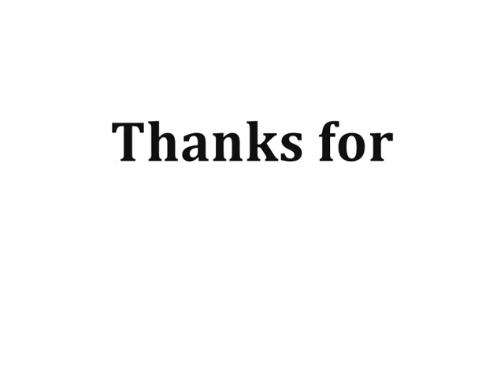Now 108 Tracklist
The Official Tracklisting of 'Now That's What I Call Music 108'.

Disc One

1. Olivia Rodrigo : "drivers license"
2. Miley Cyrus : "Midnight Sky"
3. Harry Styles : "Golden"
4. Dua Lipa : "We're Good"
5. Jason Derulo feat. Adam Levine : "Lifestyle"
6. The Weeknd : "Save Your Tears"
7. Glass Animals : "Heat Waves"
8. Billie Eillish : "Therefore I Am"
9. P!nk + Willow Sage Hart : "Cover Me In Sunshine"
10. Shane Codd : "Get Out Of My Head"
11. RAYE & Rudimental : "Regardless"
12. Ava Max : "My Head & My Heart"
13. HVME : "Goosebumps"
14. Riton x Nightcrawlers feat. Mufasa & Hyperman : "Friday" (Dopamine Re-Edit)
15. ATB, Topic & A7S : "Your Love (9PM)"
16. Tiesto : "The Business"
17. Lana Del Rey : "Let Me Love You Like a Woman"
18. James Arthur : "Train Wreck"
19. Passenger : "Sword from the Stone" (Gingerbread Mix)
20. Liam Gallagher : "All Your Dreaming Of"
21. The Killers : "My Own Soul's Warning"
22. YUNGBLUD & Machine Gun Kelly : "acting like that"
23. Nathan Evans : "Wellerman - Sea Shanty"

Disc Two

1. Miley Cyrus feat. Dua Lipa : "Prisoner"
2. Ariana Grande : "34+35"
3. Anne-Marie x KSI x Digital Farm Animals : "Don't Play"
4. Shawn Mendes & Justin Bieber : "Monster"
5. The Kid LAROI : "Without You"
6. Lil Tay & 6LACK : "Calling My Phone"
7. Nathan Dawe x Little Mix : "No Time for Tears"
8. Jason Derulo x Nuka : "Love Not War (The Tampa Beat)"
9. Cradi B : "Up"
10. Doja Cat : "Streets"
11. Clean Bandit feat. iann dior : "Higher"
12. James Hype & HARLEE : "Afraid"
13. Navos : "Believe Me"
14. Jennifer Lopez : "In the Morning"
15. Lay Gaga : "911"
16. Kylie Minogue & Dua Lipa : "Real Groove" (Studio 2054 Remix)
17. Sophie Ellis-Bextor : "Crying at the Discotheque"
18. Steps : "To the Beat Of My Heart"
19. Sabrina Carpenter : "Skin"
20. Sam Smith : "Kids Again"
21. Years & Years : "It's a Sin"
22. Celeste : "A Little Love"
23. Becky Hill : "Forever Young"